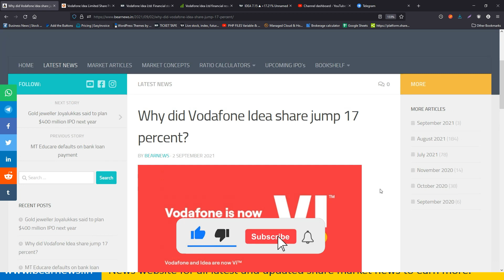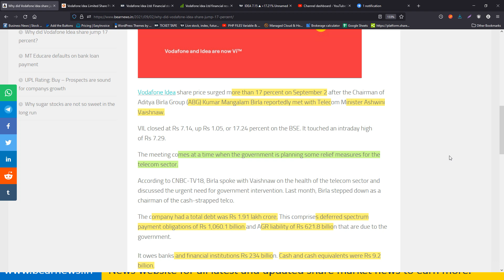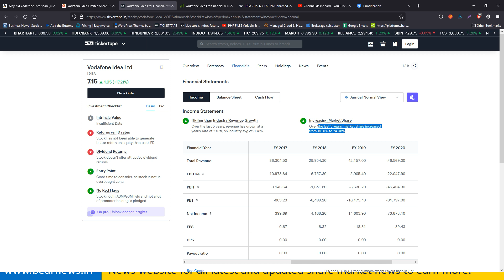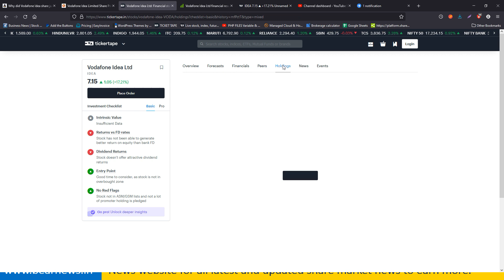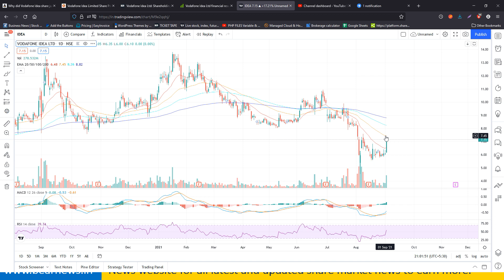Vodafone idea | Vodafone idea Latest News | Vodafone idea share price | Vodafone idea share Analysis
ALWAYS KEEP 2 DEMAT ACCOUNTS  - RECOMMENDED BROKERS

Articles:
J&K Bank board approves fund raise up to Rs 2000 crore via equity debt

Passenger vehicle sales momentum hits a speed bump due to chip shortage

PNB asks NCLAT to quash Jet Airways’ rescue plan

Why did Vodafone Idea share jump 17 percent?

Gold jeweller Joyalukkas said to plan $400 million IPO next year